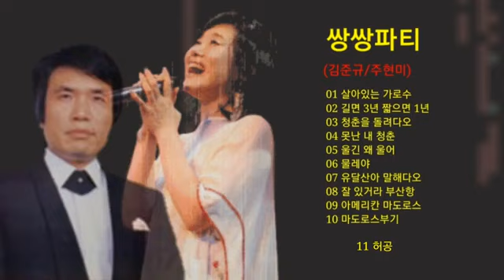김준규 주현미 쌍쌍 메들리